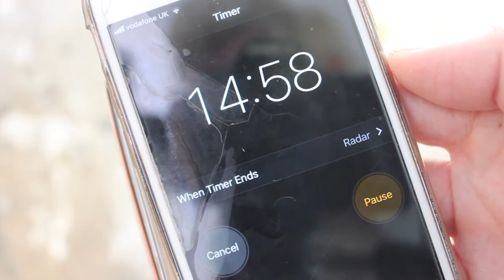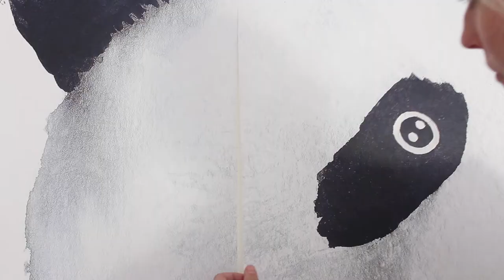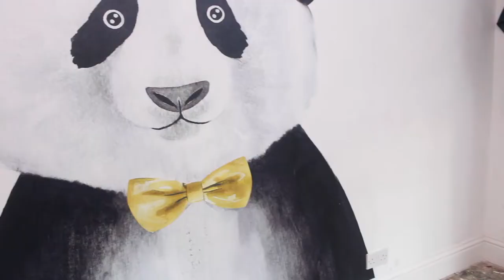How to apply photo wallpaper - non woven wallpaper tutorial - wall-art.com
Create an entire different look in a room with photo wallpaper! Applying it is easy and fun to do. Enjoy watching this tutorial video on how to apply your photo wallpaper instantly.